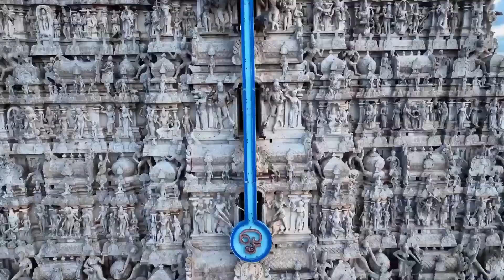திருச்செந்தூர் முருகன் கோவில் தரிசனம்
இன்று காலை